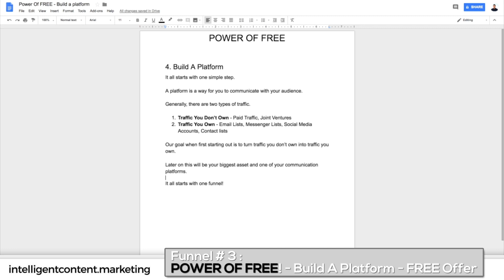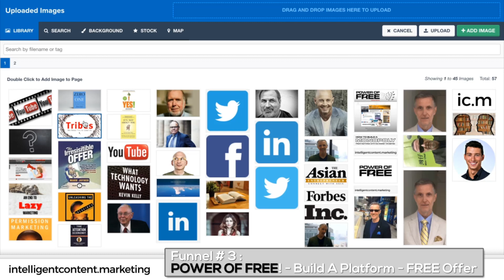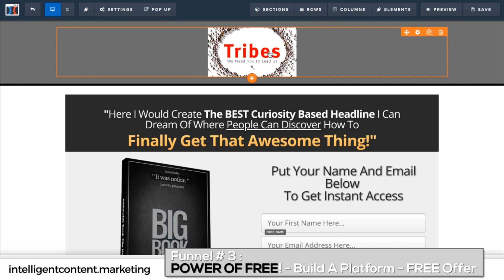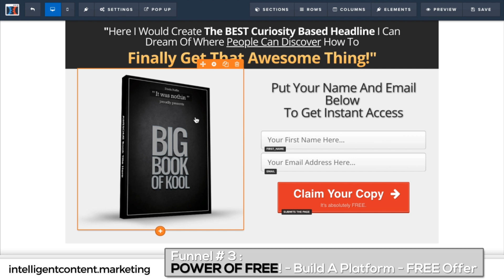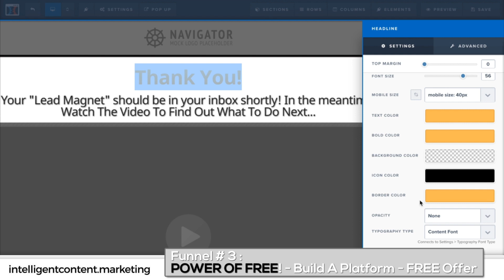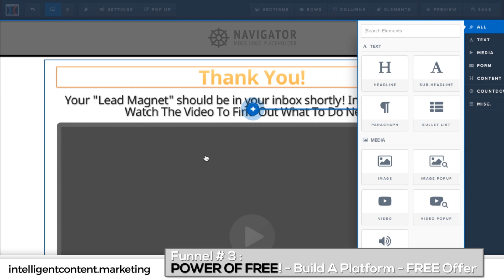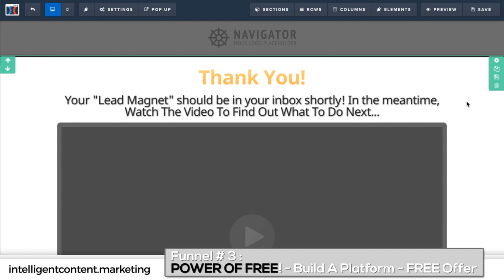4 Build A Platform FREE Offer